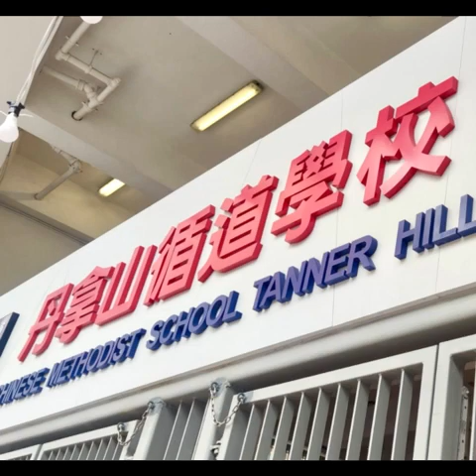CAMPUS EVANGELISM CHINESE METHODIST TANNER SCHOOL